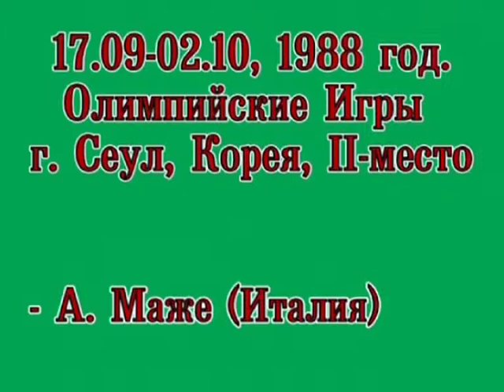8 ОИ , Сеул - 1988, судья запутался 3.